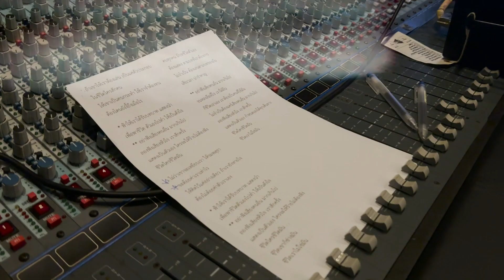Behind The Song I นักแสดงนำ - EBOLA ft. DAX ROCK RIDER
เบื้องหลังห้องอัดเพลง "นักแสดงนำ"
ซิงเกิลล่าสุดจาก EBOLA ft. DAX ROCK RIDER